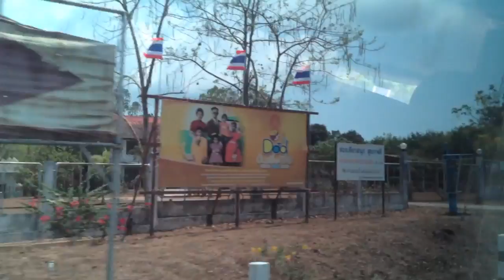Electroflame ( music 2016)